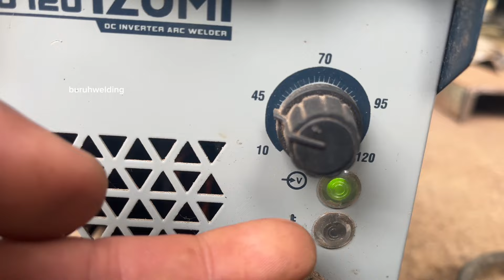It is very rarely used by novice welders in welding concrete steel